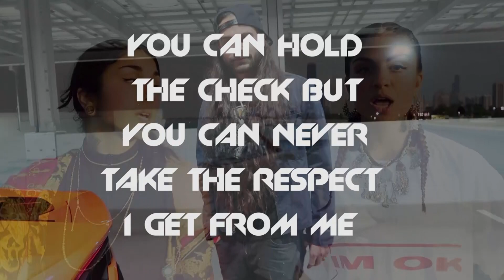Krewella Diskord Fortune Remix